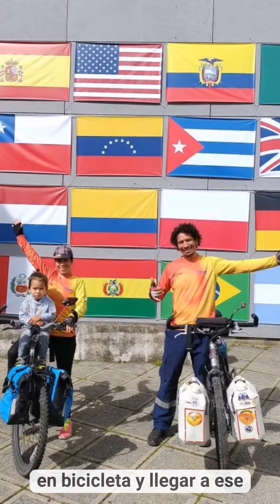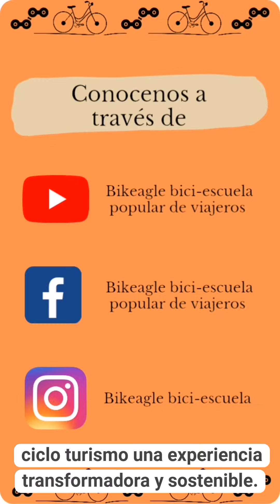Somos Bikeagle la bici-escuela.